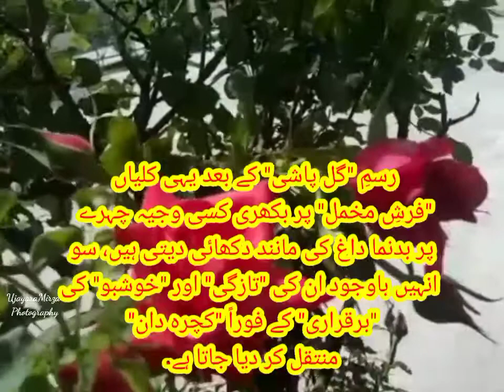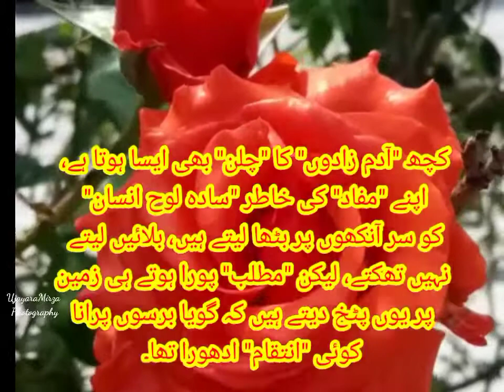Rose Petalsپنکھڑیاں گلاب کی رسم گل پاسی سے کچرہ دان کے سفر میں SUBHA Bakhair Good morning in Garden